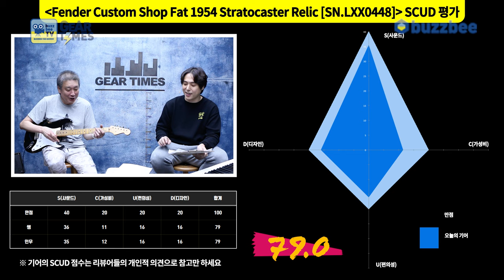[GearTimes 4152회] Fender Custom Shop 2024 Limited Edition Fat 1954 Stratocaster Relic [SN.LXX0448]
펜더 Fender Custom Shop 2024 Limited Edition Fat 1954 Stratocaster Relic [SN.LXX0448]

0:00 오프닝
4:29 스펙(Spec)
5:20 사운드 테스트(Sound test)
10:38 시연 (Demo)
12:08 한줄평
13:10 점수